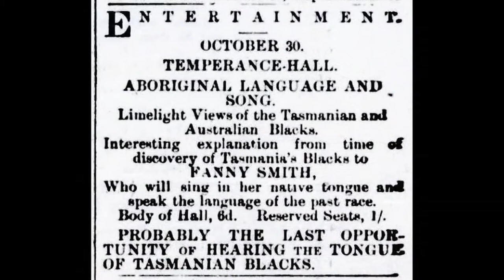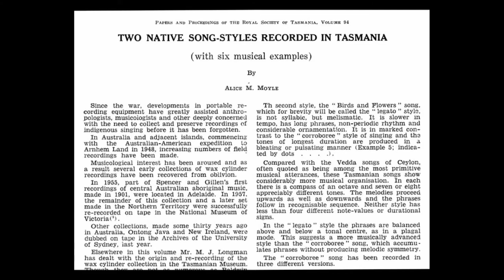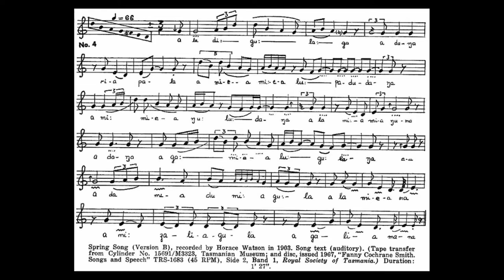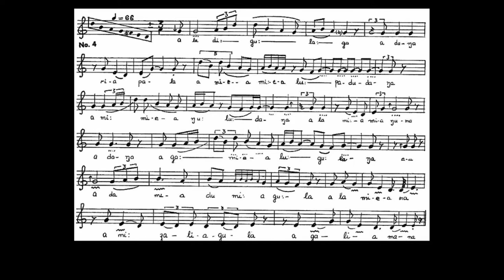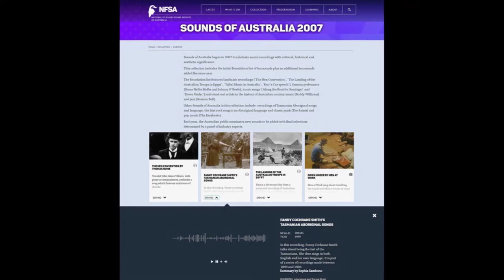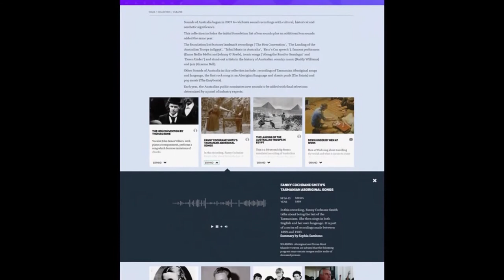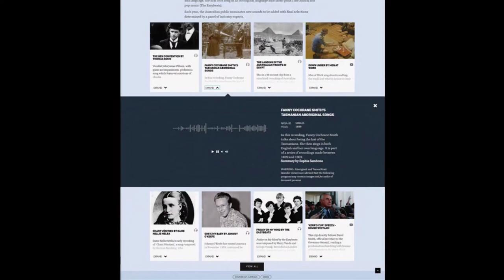The Man, the Woman & the Edison Phonograph: Race, Technology & Song — Bruce Watson, 21/2/2021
Presentation and Q&A by Bruce Watson for Melbourne Friends of NFSA.
The story behind the recordings of Fanny Cochrane Smith by Horace Watson in 1903, the only recordings of Tasmanian Indigenous Language. With its surprising twists and turns and reverberations through history, it is a story of history, genocide, technology and the power of song.

00:00 Intro
01:54 Presentation
49:38 Q&A

Zoom chat.
26.20 Jeni N. Wow! very interested in the curry comment as an emigrant from Ceylon!
46.39 kymbr. Respectful song Bruce
49.04 Robyna. That was an extraordinary concert to experience Bruce
50.36 Judy J. Yep…crying now Bruce
50.39 Judy W. Moves me to tears. The power of Song!
51.17 Kerry C. Yep - made me cry too. Thanks Bruce!!
56.23 MPickeri. Thank you Bruce for this wonderful talk.  I was lucky enough to hear you and Ronnie when you both appeared at the National Folk Festival. It was an unforgetable experience. -Ann
57.12 janf. So good to have that story brought together Bruce!! Thank you for sharing
57.32 Ron B. Outstanding and important presentation
57.59 Jeni N. That was so immense.  Thank you for your incredible research
58.38 Jill T. That was fantastic and so moving. Bonus was hearing about the connection to Flinders Island where my father grew up from 1906-17
58.46 Kerry C. That was great Bruce. Thank you for your great work. It was really beautiful
60.08 Jill T. Tuned in to this because my grandson is named Edison, and was able to show him this machine invented by his namesake
60.24 Erin C. Such important work Bruce-sadly much of the racism still exists here in Tas and Trugannini’s memorial on Bruny was defaced just last week…still work to do…so don’t think you can retire your good work just yet!
61.21 Jan W. Thanks Bruce, and well done over the years. Great story. Could be extrapolated to go into the details you mentioned of the historical surroundings: the Black Wars, Roberton’s mission, how they got them to Flinders Is etc. Great stuff. Congratulations
62.41 John K. Thank you Bruce, Ronnie, Fanny & Horace, a wonderful legacy. I remember hearing Fanny’s song and seeing a photo of the event at TMAG in 1980. It has stayed with me. I later got to know Gaye Sculthorpe, Fanny’s great great who is probably sleeping in London right now. I will pass on how affecting your presentation was. She has done much to recover Fanny’s legacy as a maker of fine baskets.
63.39 Judy Jacques. Thank you for your story Bruce, very moving and as you know, a history that is very close to my own heart
65.20 Gill P. Thanks - lovely story
66.49 Liz O . What time of the year is Furneaux Island festival held?
67.09 Erin C. Mid January
67.36 Charmaine. Thankyou so much Bruce. Fantastic presentation and very moving. It is such an interesting and beautiful story and makes you wonder about how many other historical/current links /potential connections there are which could lead to the telling of positive stories of the past and support and build reconciliation.
70.17 Judy W. And it would make a brilliant film, (Daryl)
70.29 Kerry C. Hear Hear!
72.12 Daryl D. Yes it is an incredible story for a movie - there is one called Black Man’s House made by Steve Thomas
72.12 Ron B. It is worth noting that, before I heard this song at the national folk festival, the NFSA was already collaborating with other institutions on preservation of audiovisual and sound heritage - War Memorial, National Library, National Archives etc.  But the contact with TMAG that arose out of Bruce’s song led to a widening of collaborations to other, more scattered institutions which therefore boosted audiovisual preservation more broadly
73.19 Mike Y. The wax cylinder recording sessions were certainly a highlight of that NFF
74.15 Judy J. The Furneaux Islands Festival celebrates shared culture and is held around the weekend of Australia Day with the 25th being ‘A Day of Reflection’ with no events on that day
78.39 Jill W. Bruce didn't mention that Horace also used the phonograph to record local & family events, which are still tucked away in the TMAG collection, but not available for public view at present, but would be another interesting window into history
78.50 Liz O. what year was the concert she gave? - there was only a month shown
81.39 Leiann V. Thank you Bruce, for a wonderful and moving presentation
82.36 Raymond C. Thank you, Bruce for such a fascinating talk
85.15 Chris E . Does NFSA have contactless playing of cylinders
85.45 kymbr. Thanks Bruce I tuned in for Palawa History but learnt a whole lot more
86.18 Daryl D. Thanks Bruce. Great presentation, wonderful to see someone record history and make history.
87.35 Robyna. Thank you Bruce for your informative and respectful presentation. This story is not over yet
88.05 Graham D. yes thank you Bruce - great presentation